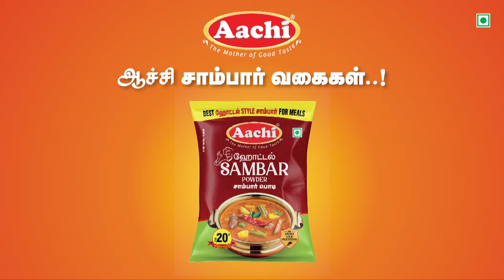பாதயாத்திரையாக சென்ற பக்தர்கள்..பின்னால் வந்த சரக்கு வாகனம்! நொடிப்பொழுதில் நடந்த கொடூரம்!!